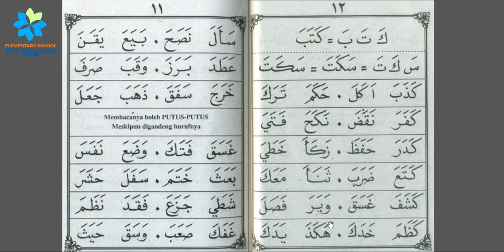MEMBACA IQRA' JILID 2 HALAMAN 8-12 | RELIGION ACTIVITY